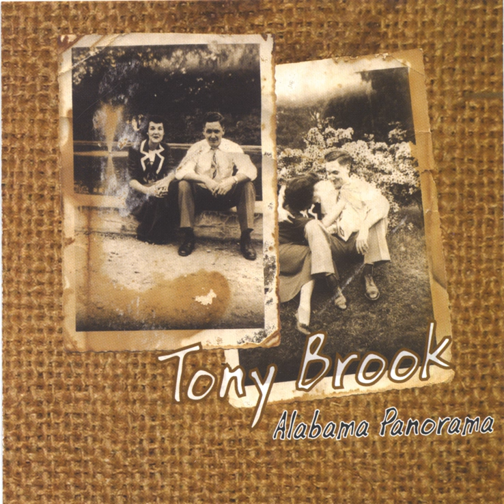In the Candle Lite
In the Candle Lite · Tony Brook

Alabama Panorama